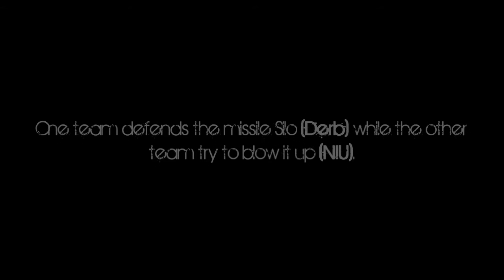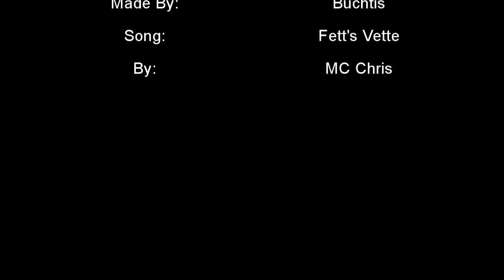Korean WarRock - Siege War 2 [Intercept]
Came out ages ago and when I had uploaded it it got taken down by YouTube and K2 Network for whatever reasons.